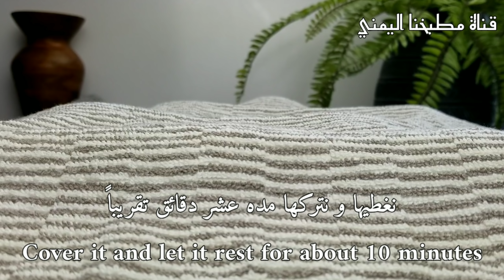فطائر محشية👌من الذ واطيب واروع الفطائر بعجينة قطنية وطريقة التشكيل مميزة👍| Stuffed Dinner Rolls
فطائر محشية👌من الذ واطيب واروع الفطائر بعجينة قطنية وطريقة التشكيل مميزة👍 متعو بها عائلتكم و أولادكم و سيشكرك الجميع عليها.

مكونات العجين
كوبان ونصف من الدقيق الأبيض
ملعقه صغيره من الملح
نصف ملعقه كبيره كلاً من
الخميرة الفورية
سكر
ثلث كوب من الزيت
بيضه نضع البياض مع العجين و نحتفظ بالصغار
نضيف ماء للعجن بالتدريج مقادر الماء كوب الا ربع تقريباً

مكونات الحشوة الأولي
نصف كوب جبن فيتا
ربع كوب زيتون
بقدونس

مكونات الحشوة الثانيه
كوب جبن موزريلا
ثلث كوب طماطم مجففه و مقطعه
ريحان

و لدهن العجين
صفار البيضه مع ملعقه كبيره من الحليب
و نحتاج إلى سمسم وحبه البركه

ملاحظه
ممكن تغير الحشوة حسب ذوقكم ممكن اضافه أي نوع حشوة أخرى

Ingredients for the dough  :
2 1/2 cups of all purpose flour
1 tsp of salt
1/2 tbsp of yeast
1/2 tbsp of sugar
1/3 cup of oil
Egg
Water

1 tbsp of milk to the egg yolks
Sesame seeds
Black seeds

Ingredients for the stuffing 1 :
Feta cheese
Olives
Parsley

Ingredients for the stuffing 2 :
Sun-dried tomatoes
Mozzarella cheese
Basil